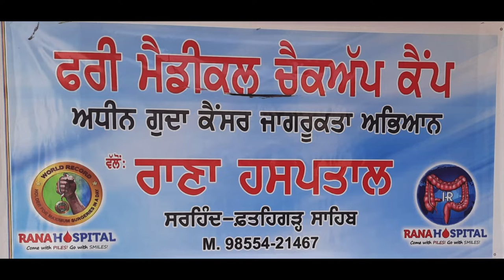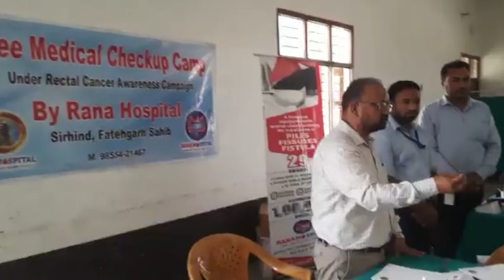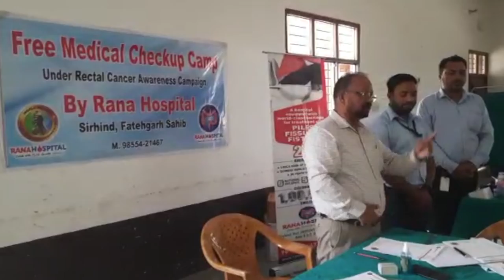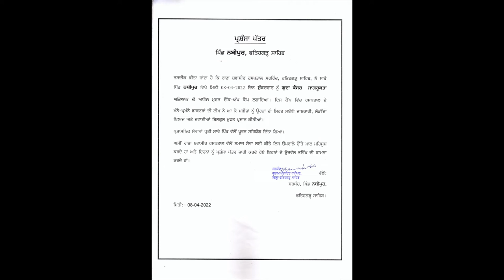125th Free Camp for Rectal Cancer Awareness